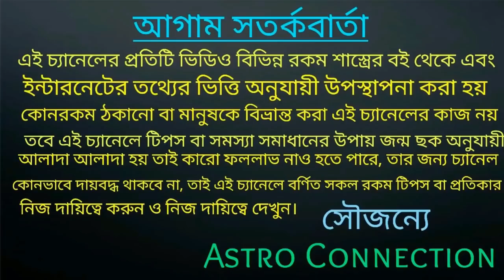শনিদেবের তীর্যক দৃষ্টি ৮ রাশির উপর আঙ্গুল ফুলে কলাগাছ হতে চলেছে!!!